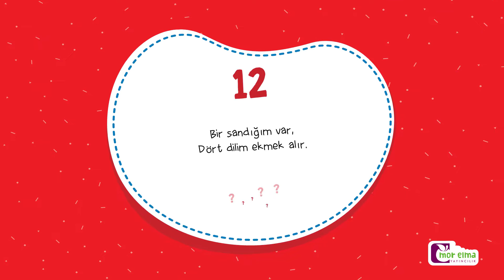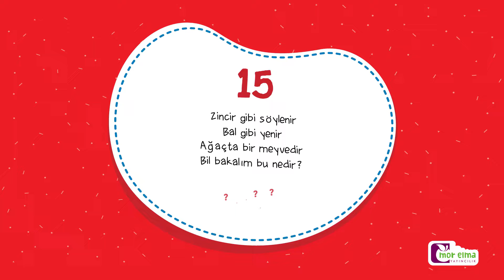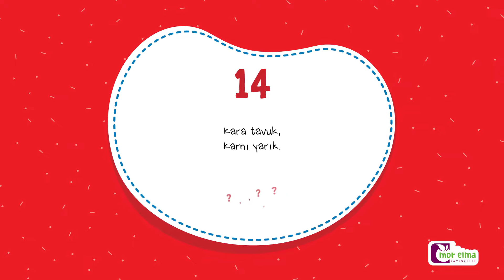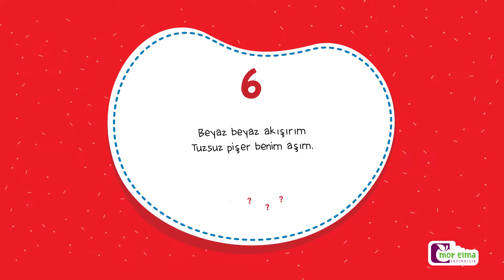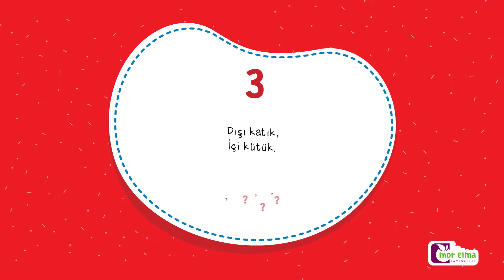Sağlıklı Besinler Tüketiyorum - Bilmece Zamanı - Okul Öncesi Eğitim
Sağlıklı besinler ile ilgili bilmeceleri dinleyelim, cevaplarını bulmaya çalışalım!